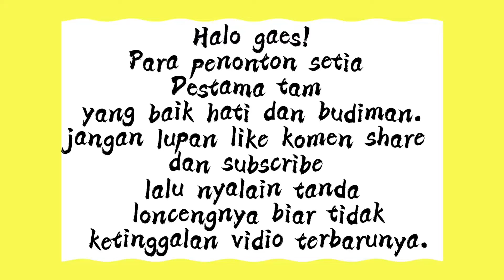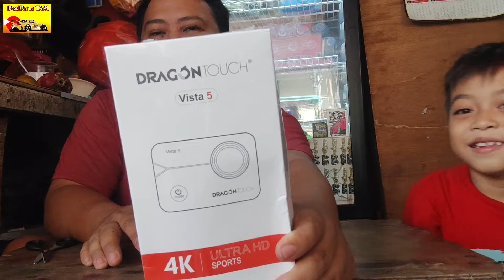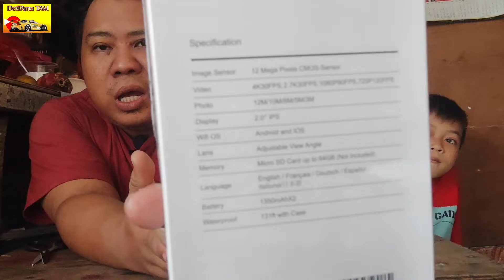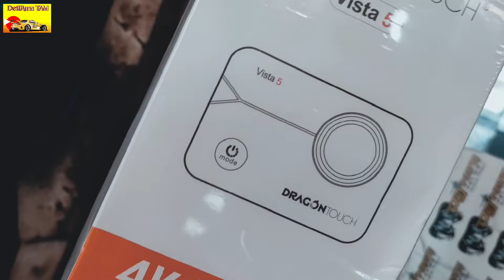Unboxing dragon touch vista 5 || action cam baby akaso v50x harga murah acesoris lengkap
halo gaes! para penonton DesTAma TAM  yang baik hati dan budiman.
kali ini saya mau unboxing action cam yang murah meriah terkece badai di kelasnya..

buat kalian yang bingung silakan pilih timestamp nya dibawah ini sesuai keperlunnya.

timestamp
00:00 intro
01:09 opening
02:16 buka packijingnya
04:15 keterangan spesifikasi
07:03 unboxing packetnya
10:49 keterangan isi accesorisnya
11:38 cinematik semua isi boxnya
12:19 penutup
13:31 cinematik penutupan